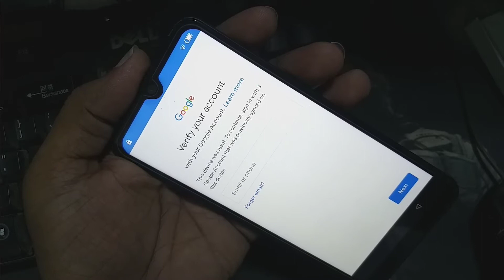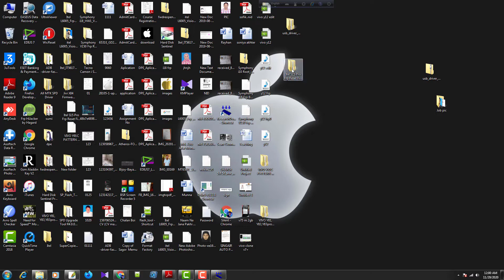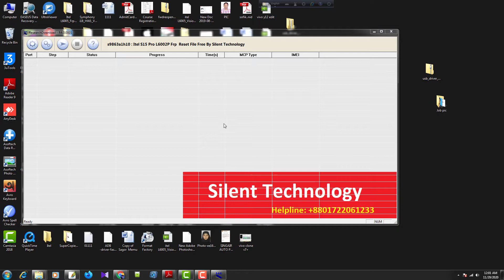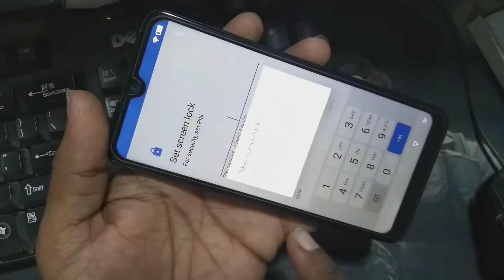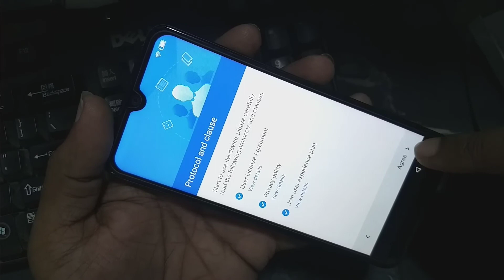Itel S15 Pro L6002P Frp Bypass/Remove File FREE FREE FREE 10000% OK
Itel S15 Pro L6002P Frp Bypass FREE FREE FREE 10000% OK